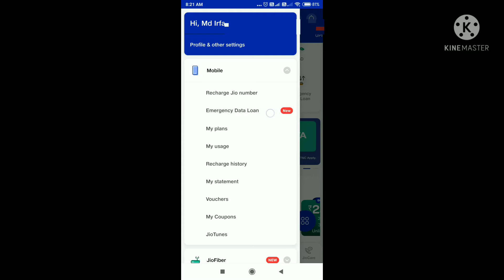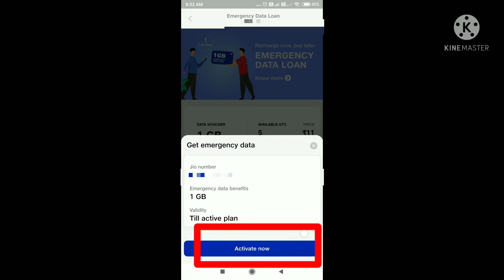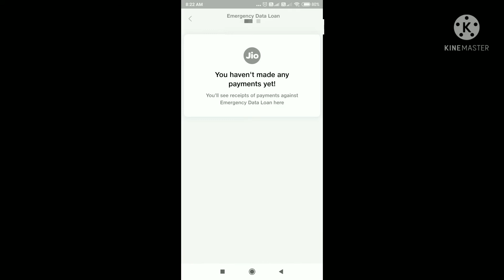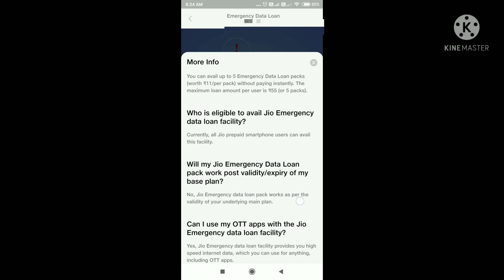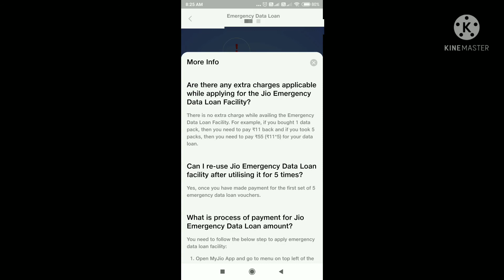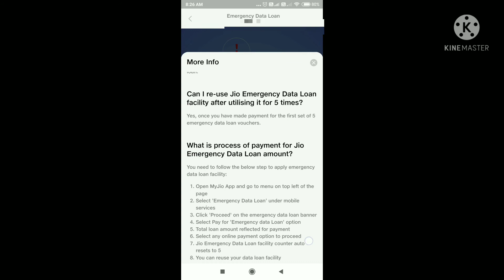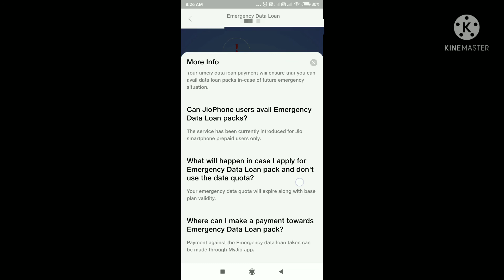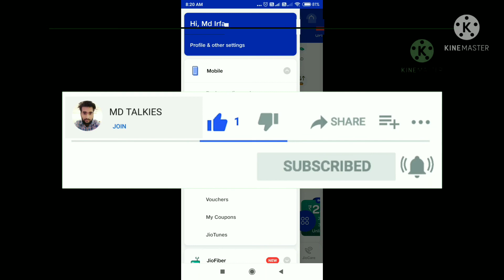Take mobile data on loan and pay later only for jio user.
Flipkart link
POCO M3

AMAZON LINK

Camera for blogging

Tripod in cheap price

Led light

 astrology app details

Dhani app A to Z

Buy on easy EMI

RAZORPAY full details

CESC ELECTRIC bill process

Pf process online

For bike lover

Mintpro app full in details

Rizzle app all process

Helpfull videos for teachers and students

RBL BANK CREDIT CARD PROCESS

Adhaar card online process